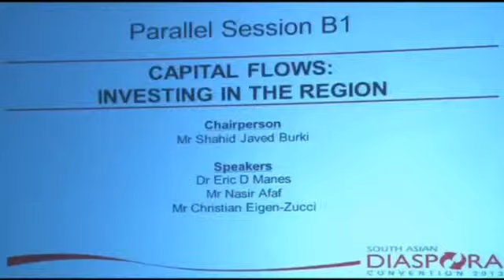SADC 2013 (Day 1) : Capital Flows - Investing In The Region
Chairman :
Mr Shahid Javed Burki

Speakers :
Dr Eric D Manes
Mr Nasir Afaf
Mr Christian Eigen-Zucci